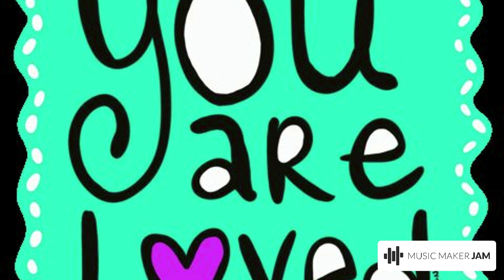GOD IS GOOD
This track was created on MusicMakerJAM. Enjoy the full experience - get the app for Android and iOS now